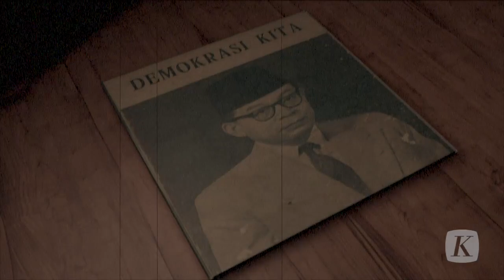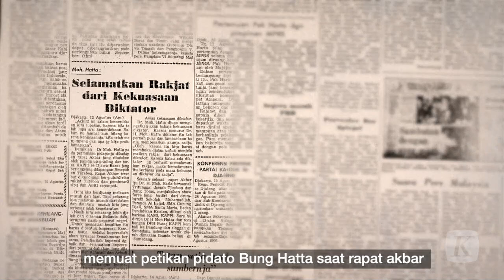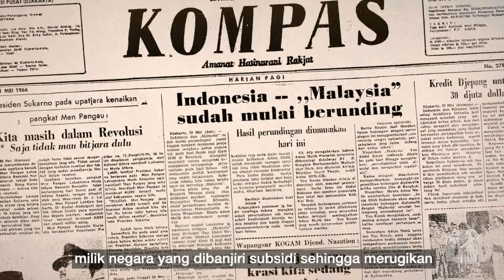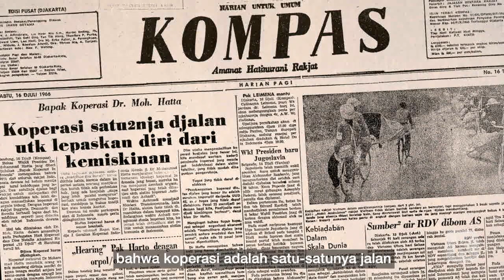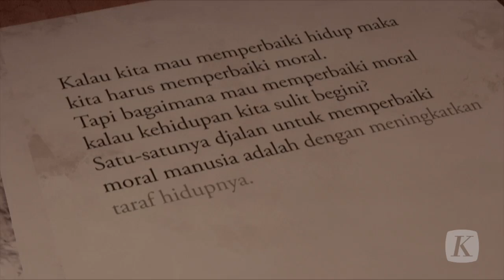Kritik Keras Bung Hatta untuk Pemerintahan Soekarno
Bung Hatta menjadi salah satu pengkritik nomor satu Presiden Soekarno di era Demokrasi Terpimpin. Harian Kompas sejak 1965, beberapa kali memuat kritikan-kririkan Bung Hatta yang masih relevan hingga saat ini.